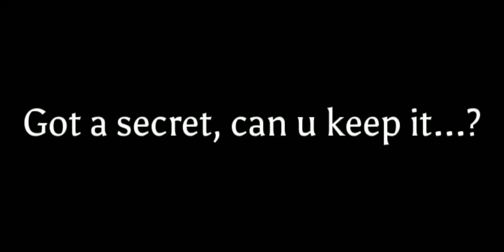Got a secret, can u keep it...?||meme||Gacha club